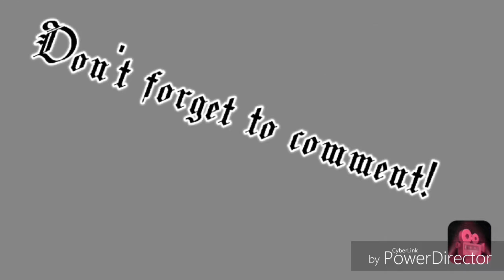Curbside Scrap Picking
2 days of curbside scrap picking in my neighborhood.